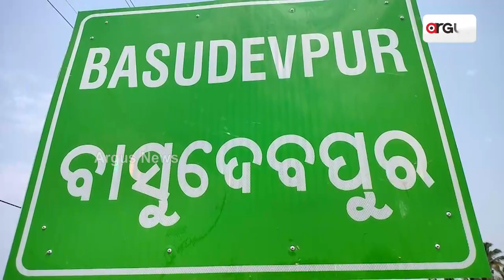କାଳୀପୂଜା ପାଇଁ ଝଲସୁଛି ଭଦ୍ରକ || Peoples Enjoying Kali Puja In Bhadrak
ଜମୁଛି ବାସୁଦେବପୁରର ପ୍ରସିଦ୍ଧ ଗଣପର୍ବ କାଳୀପୂଜା । 10ଦିନ ଧରି ଧୁମଧାମରେ ପାଳନ ହେଉଛି ଏହି ପୂଜା।  ହଜାର ହଜାର ଲୋକଙ୍କ ସମାଗମ ସାଙ୍ଗକୁ ସନ୍ଧ୍ୟାରେ ବିଭିନ୍ନ ପୂଜା ମଣ୍ଡପରେ ଲାଗୁଛି ଭିଡ଼ ।